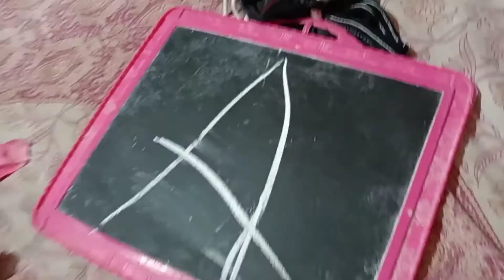Mr husband ne pakaya special sandwich 🥪😋 yummy||@savitamang001 ||vlog